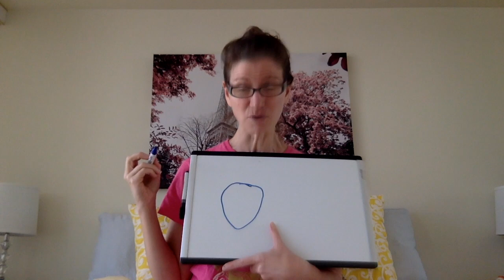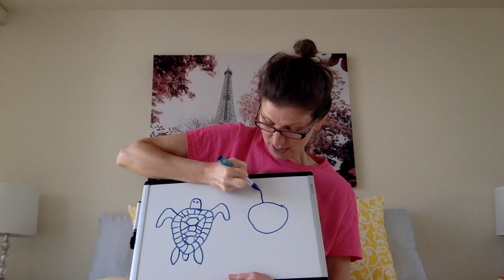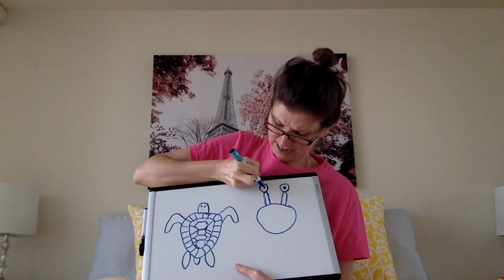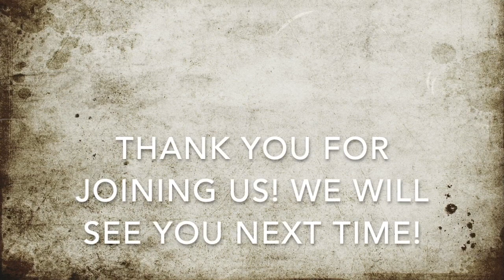Morning Meeting: Day 23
Today we will greet each other in Russian, share how we're feeling, and draw a sea turtle and a crab! Our heroes of the day are Caitlin and Brian, two doctors who live and work in New York City! Your kiddos will need something to draw with today.